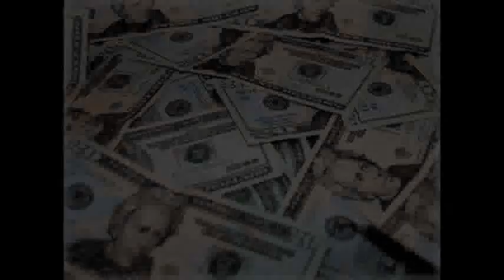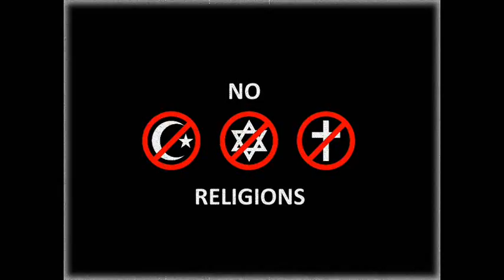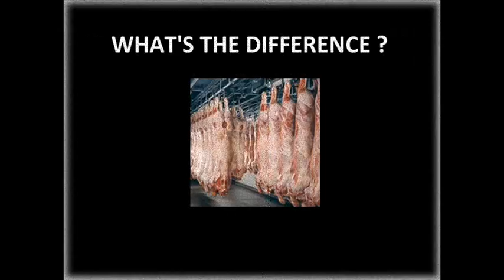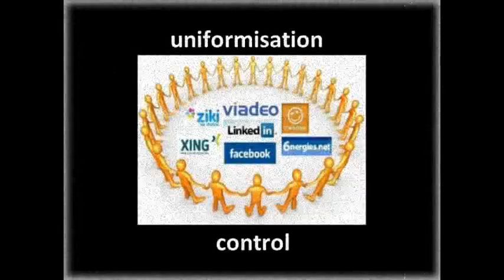Porky Nation Zailm AtoyanH & The D-Phazers Mechanics.wmv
X-Tract Of PORKY NATION Album
Composed By Zailm AtoyanH